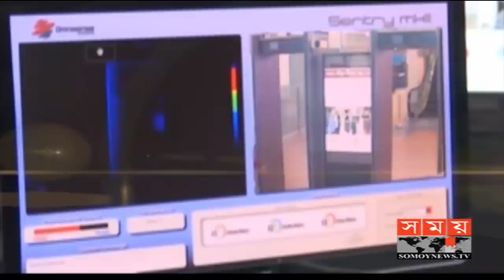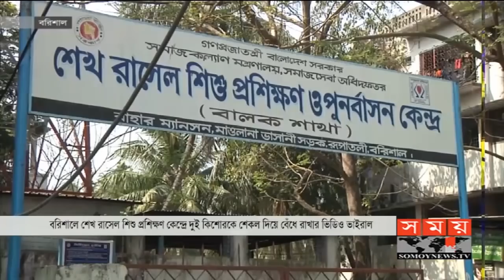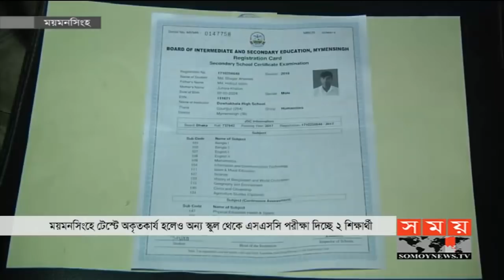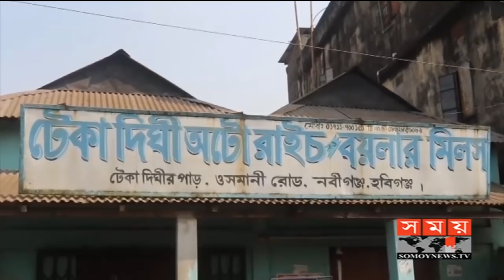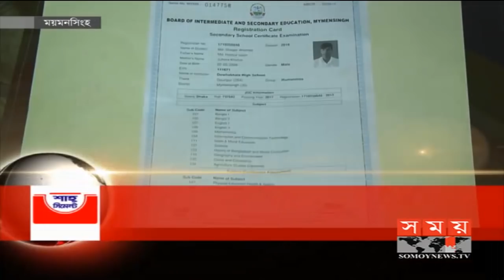বাংলার সময় | সন্ধ্যা ৬টা | ৫ ফেব্রুয়ারি ২০২০ | Somoy tv bulletin 6pm | Latest Bangladesh News